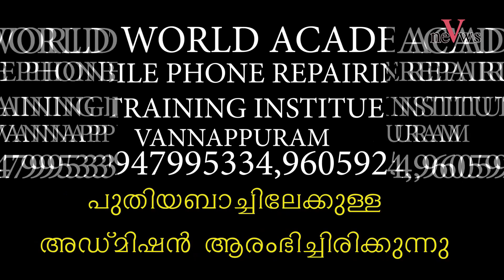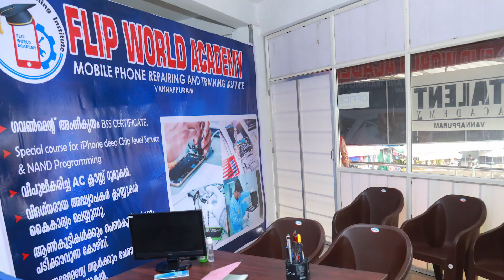നാട്ടിലെതാരങ്ങൾ നാടറിയേണ്ടതാരങ്ങൾ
അനുകരണകലയിലൂടെ  ദുൽകർ സൽമാനെയും ശ്രീകണ്ഠൻ നായരെയും അത്ഭുതപ്പെടുത്തിയ വണ്ണപ്പുറംകാരൻ ബേസിൽ ബെന്നി